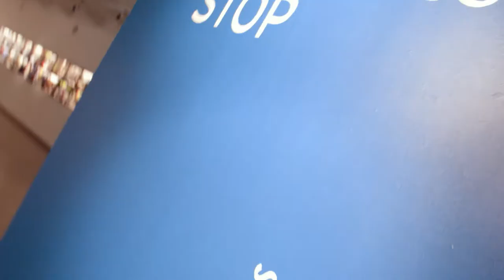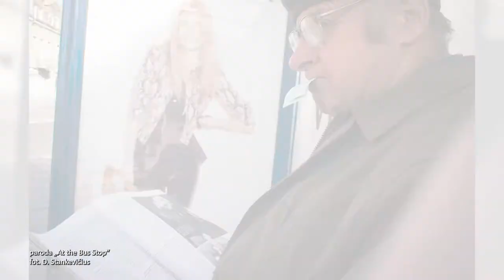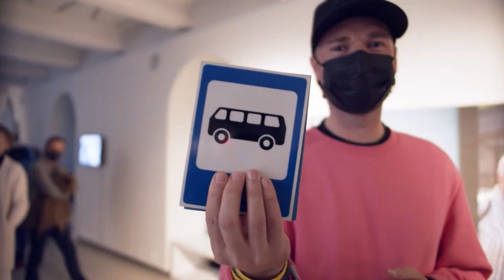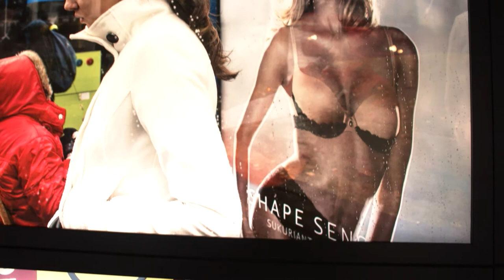Autobusų stoteles fotografavęs Donatas Stankevičius: kyla klausimas, ar gatvės fotografija išliks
Koks gyvenimas verda autobuso stotelėje? Kauno fotografijos galerijoje buvo pristatyta paroda „At the bus stop“. Fotografas Donatas Stankevičius net dešimtmetį fiksavo skirtingose Kauno vietose esančias stoteles. Tokia paroda Lietuvoje yra rengiama pirmą kartą, tačiau jos misija ne tik parodyti makiažu neužteptą miestiečių gyvenimą. Kokias šių dienų fotografijos problemas ši bando atskleisti?

„Metai iš metų tiesiog nėra diskusijos, keliamos visuomenėje, apie gatvės fotografiją. Jos tikrai trūksta. Kyla klausimas, ar gatvės fotografija išliks“, – kalba D. Stankevičius.

„7 Kauno dienos“ – sekmadieniais, 11:30 per LRT PLIUS!